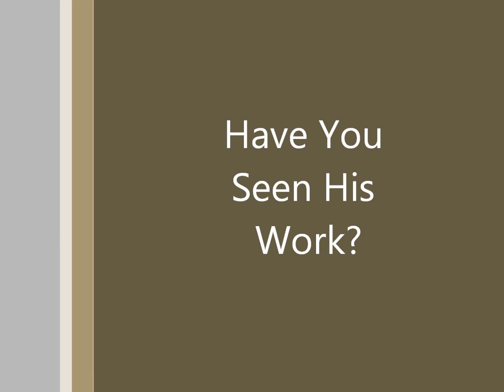Have You Seen His Work?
Lenten Devotion on Psalm 95